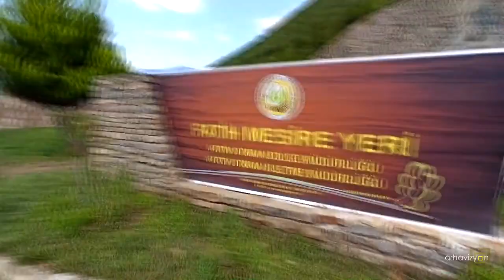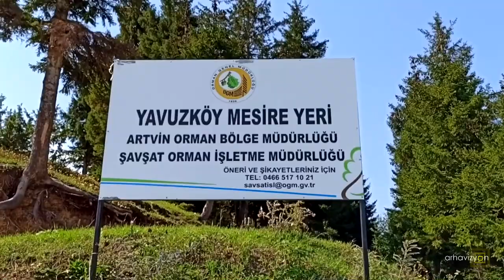Şavşat'tan Kars'a 1. bölüm ( Şavşat)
Artvin ve Kars ilimizin doğal güzelliklerini ve tarihi dokularını kısmen de olsa görüntülemeye çalıştık. Amacımız bu tür gezi yapacak arkadaşlara birazcık yardımcı olabilmektir..
Gittiğiniz yerlerde sadece ayak izinizi bırakmanız dileği ile ..
İyi gezmeler..